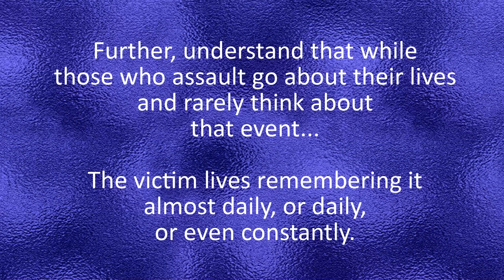MeToo: Sexual Harassment and Assault | Coffee Date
People are asking why victims are coming forward now, if their claims of sexual harassment, assault, and rape are true. It's time to break silence and kill the enemy. Do you wonder why victims feel they can't speak up? MeToo. I wonder why we are made to feel that way.

PS. I FULLY know it sucks that I didn't tell the girl I mention what she deserved to know. I KNOW. Shame, secrecy, coercion, relationships, and threats carry immense power, though... all of which the victim carries as he or she decides - day by day - whether to speak up or not.

It's time we end silence. It's time we stop working with people who prey on people. It's time we stop making excuses for predators because "they are fun to party with," "they are a guys' guy", "they are an otherwise upstanding citizen", or any other excuse. Stop turning it back on the person they preyed on. Stop adding emotional burden to the initial trauma.  And if you can't do that... they just shut up and go away.

Thank you for hangin' with me during this intense video of a sensitive subject matter. Thank you.

May your sparkle light up all the world and beyond,
Ashley Sue

Interested in a late-bloomer trying more beauty products and talking about finding confidence?

Welcome to Sparkle and Ash! I'm Ashley Sue, and I'm thrilled to meet you!

I could give you the long story, or I could just say that my 30s have been hard, and I have struggled deeply with confidence, self-worth, joy, and hope.

I woke up this year, on my 37th birthday on New Year's Day, and I knew my life was about to change. I had to find my sparkle. I don't know when it escaped, but I was on a mission.

Part of that has been the fun of loving my imperfect body, and learning to treat it as special with adornment as I treat our Christmas tree.  It's time to learn how to wear makeup after 37 years, and to smile more, and dance crazier!

We all deserve to feel beautiful - every day, and not just on special occasions.

So, I'm jumping in, saying yes, trying things, exploding with color, and igniting my inner fireworks.

This life is comprised of Sparkle and Ash.  It's the core of who I am. And if you haven't found yours, it's time to reclaim it yourself!

Life is a party, and so is my Instagram: @AshleySue

Twitter is a political battlefield, and so is my tweeting: @AshleySue

We are hoping to adopt a child, hopefully in North Carolina: @ReadyForLittles

I may have a Gilmore Girls and Pop Culture obsession: